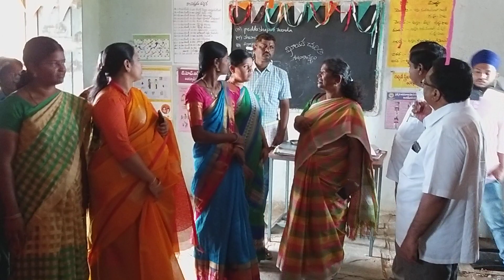పెద్ద షాపూర్ తండ//30 రోజుల ప్రణాళిక 11వరోజు// MPP, ZPTC, MPDO, NODAL OFFICER, లు పరిశుభ్రను తనిఖీ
Kethavath neela nayak